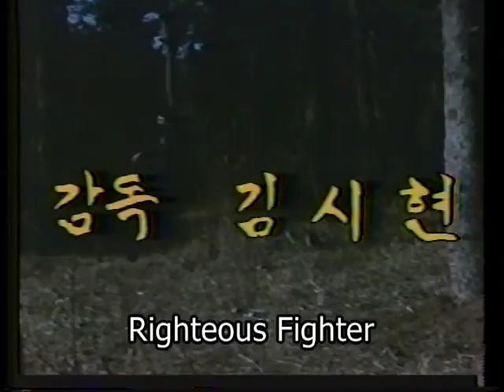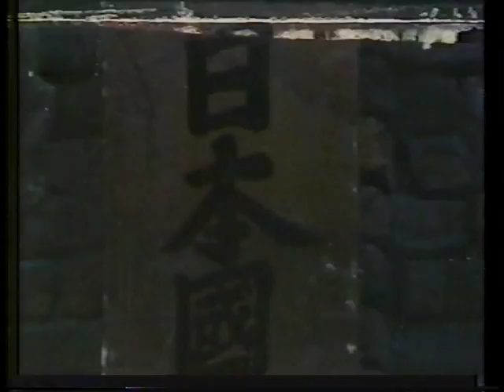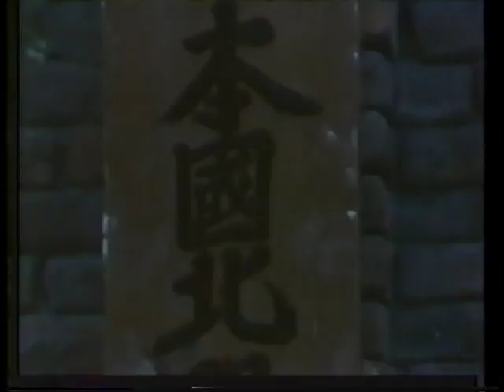Wu Tang Collection - RIGHTEOUS FIGHTER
Director: Kim Si-hyun
Cast: Jin Bong-jin, Choe Min-gyu, Sin Yu-sun, Mo Sa-seong, Kim Ji-hye

In Bukkando, Ba Jin Tal, a white Russian, suggests that if somebody brings to him Patriarch Toalpato's seal that was lost during the Russian-Japanese War, he will provide arms, such as the latest machine guns. Patriots seek for a map of the hiding place to get the arms. They let O Hak-Ja, a Chinese read the map, which he finds the place, and they head out. A mysterious man Baek Du-San helps them. At last, the patriots get the new arms and go to Korean independence army to build up its military strength.